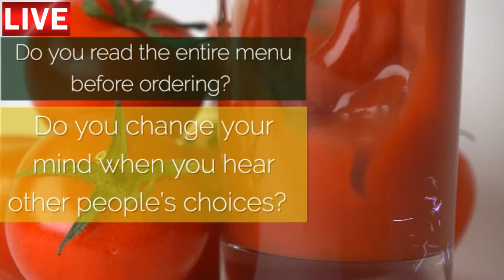Aula de inglês: TRAVEL At a restaurant. Decide what to order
🔘RuiEnglish Lec: TRAVEL At a restaurant

Decide what to order.

How do you decide what to order in a restaurant?
The price
How hungry you are
The type of food
Something you never eat at home
Who is with you
Strange or unusual foods

Do you read the entire menu before ordering?
Do you change your mind when you hear other people’s choices?

Check ✅ TRUE or FALSE

Fist couple
1. Both people are hungry today. □ □
2. The man likes meat more than seafood. □ □
3. Steak is not very good at this restaurant. □ □
4. The man can’t eat spicy food. □ □
5. The woman doesn’t like pasta.  □ □

Second couple
1. Both people love Thai food. □ □
2. The man doesn’t feel like having pasta today. □ □
3. Both people are really hungry today. □ □
4. Both people like olives. □ □
5. The woman likes fried chicken. □ □

Part C
Listen again. Write the things they order.
What they order?

                                                    First couple      Second couple
The woman orders
The man orders

RuiEnglish®
EnglishLiveClub.com

EnglishLiveClub.com
English Live Club
InglesPersonalizado UK
English Café Talk Time®